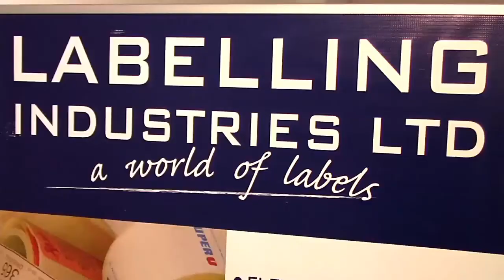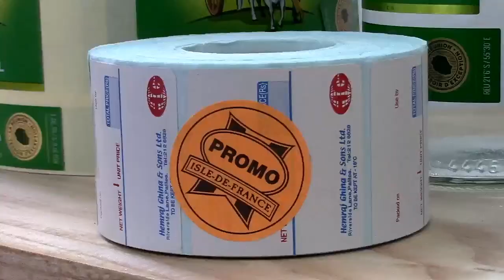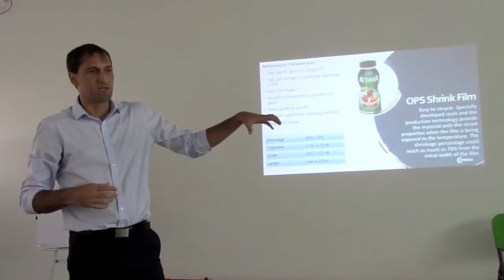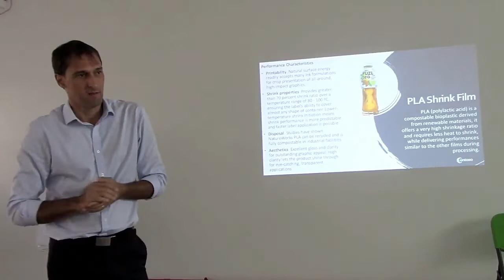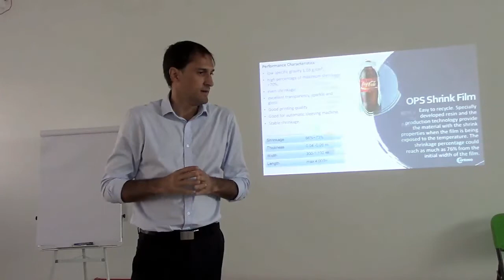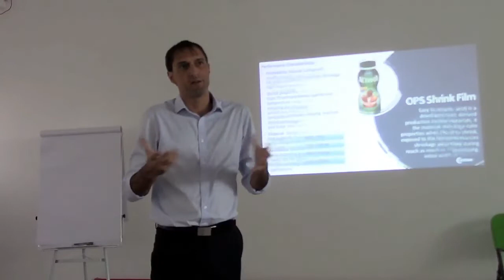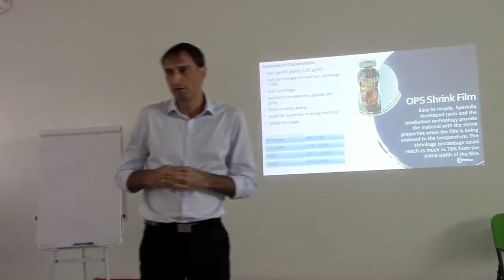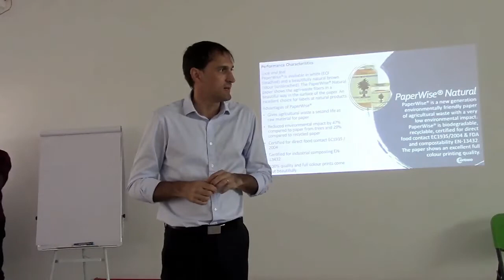Maurice Info - [Vidéo Reportage] World of Label passe à l'age écologique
Une actualité par heure - Maurice Info - [Vidéo Reportage] World of Label passe à l'age écologique